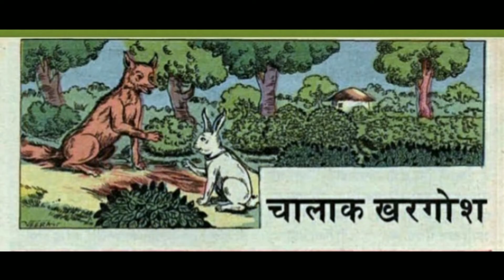चालाक खरगोश||Chalakkhargosh||Chandamama hindi audio stories